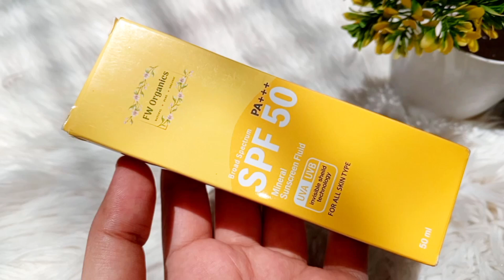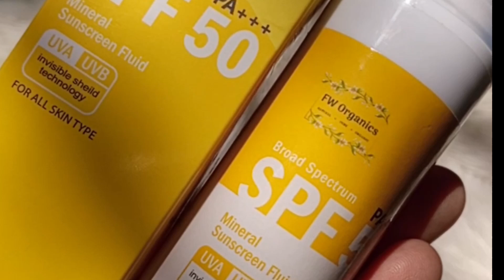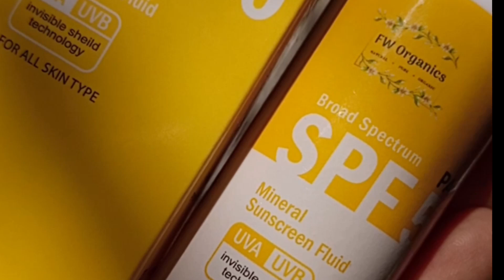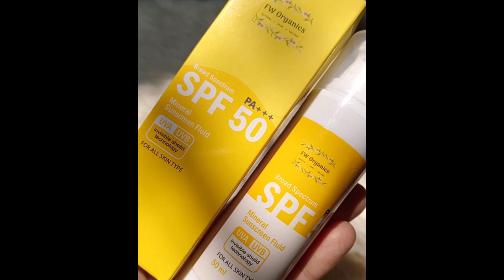Fw organics mineral sunscreen review ||honest review 💯